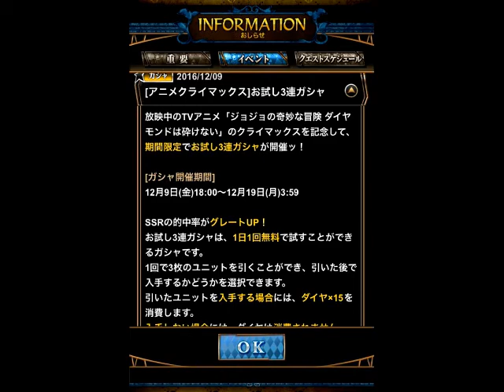【ジョジョSS】アニメクライマックスお試し３連ガシャ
アニメクライマックスお試し３連ガシャをダイジェストでお送りします。